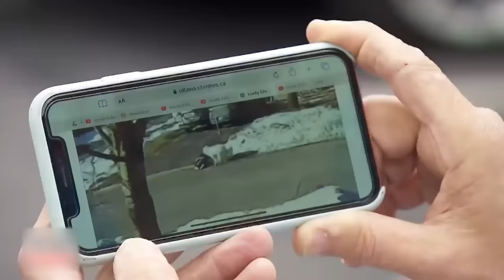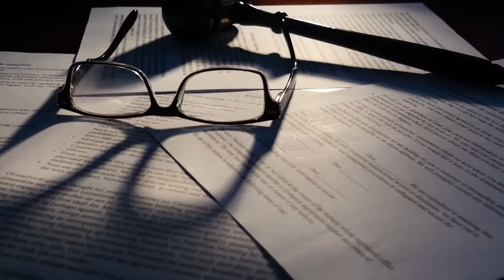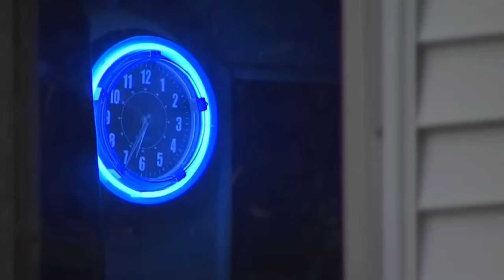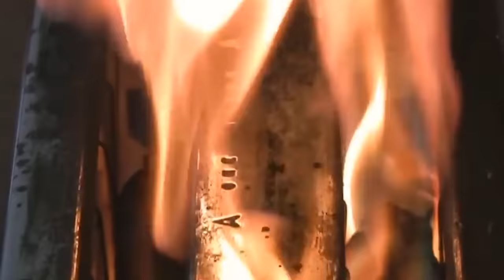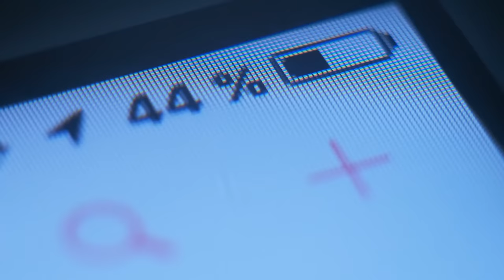When Loyal Dogs Save People’s Lives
Humans save people’s lives every day, especially doctors and nurses and the occasional random member of the general public. But did you know that animals can also make sure we get to see another day? From a cat saving a baby from a painful stair fall to a dog protecting a baby having seizures, here are 20 hero animals that saved human lives.